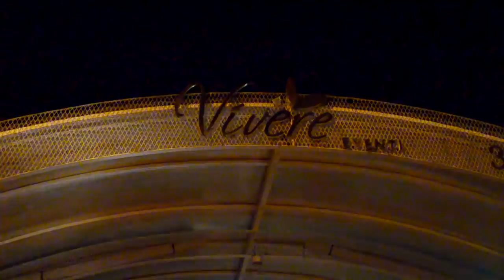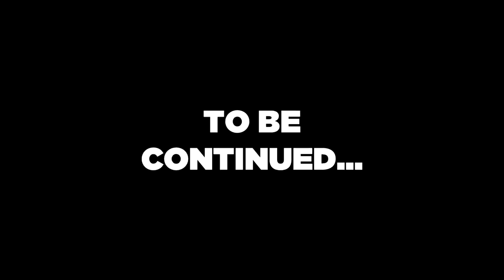Show Gaab/ Quebrada TV